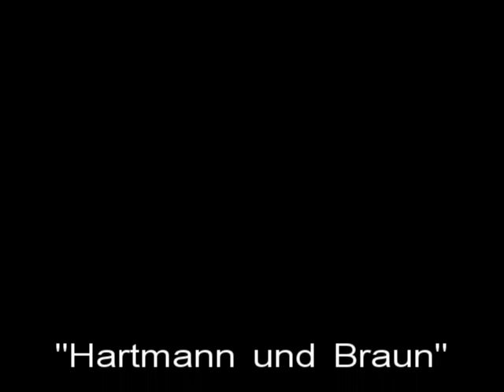Hartmann & Braun 01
"Hartmann & Braun" mit Heinz Werner Kraehkamp und Michael Altmann_Teil 01

Der Schauspieler, Regisseur und Autor  Heinz Werner Kraehkamp ist tot.

Der in Wixhausen geborene Schauspieler starb am Samstag, 24.11.12 in Berlin an Lungenkrebs. Das berichtete seine Agentur in Hochheim am Main. Kraehkamp war in vielen Spielfilmen und 120 Fernsehfilmen zu sehen, davon 14 Mal im "Tatort".

Er war als Künstlerischer Leiter am Volkstheater Frankfurt tätig, spielte in Wien, München und Berlin. 1986 wurde er mit dem Adolf-Grimme-Preis ausgezeichnet. Kraehkamp lebte zuletzt in Berlin-Charlottenburg. Er starb im Alter von 63.